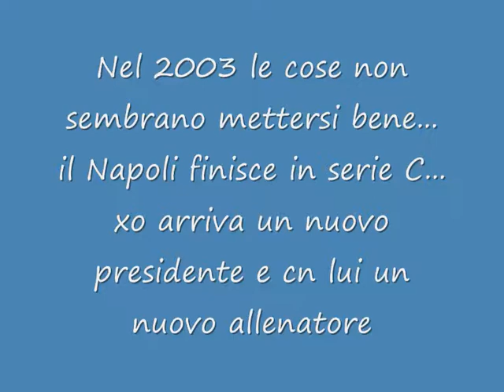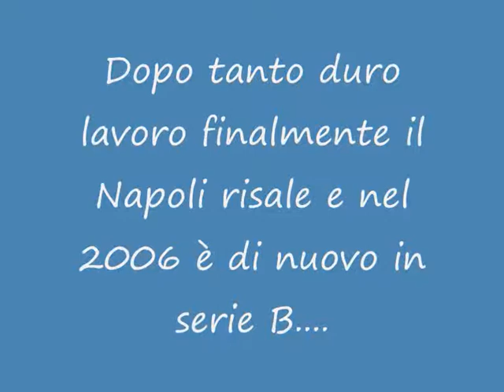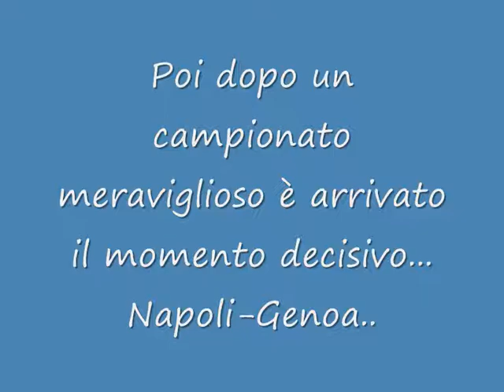la storia del napoli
ed ecco a voi la storia nel Napoli... non è prp tutta xò...